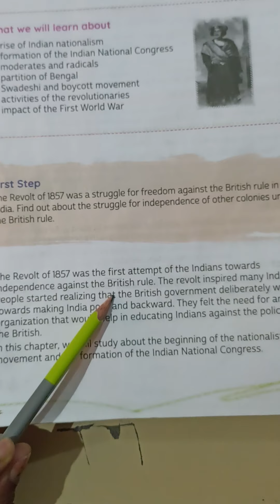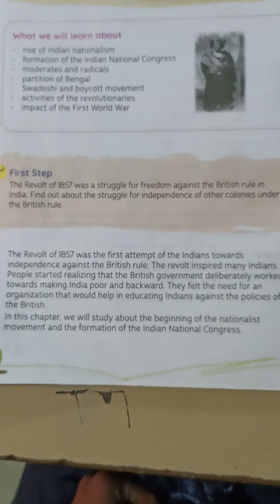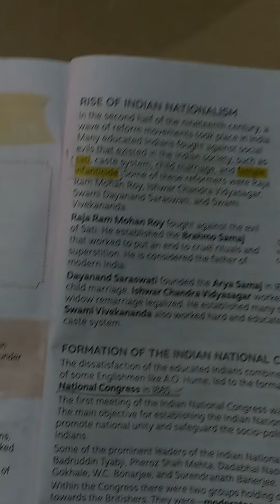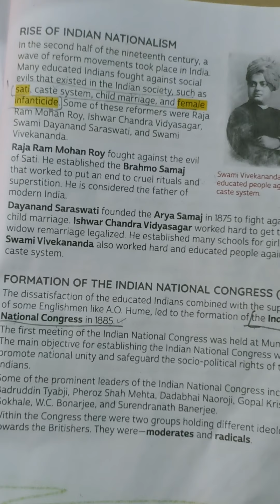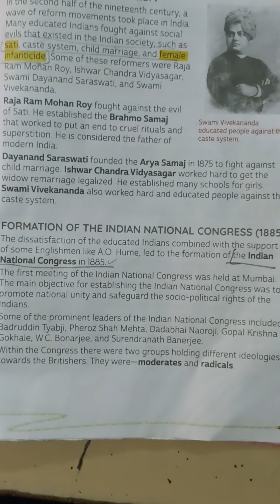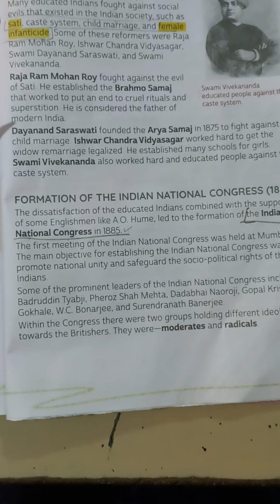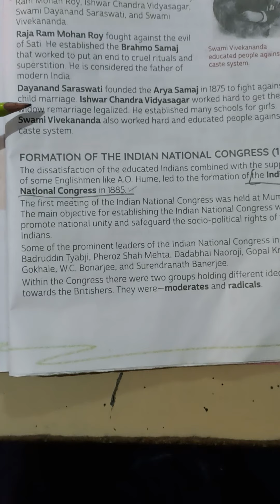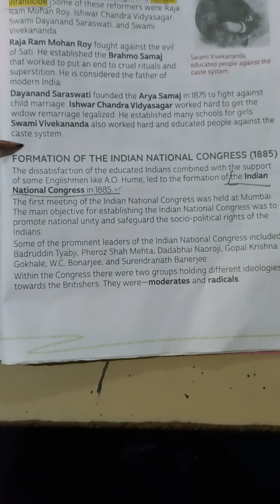Lesson - 21 ( Early phase of nationalist movement) Reading